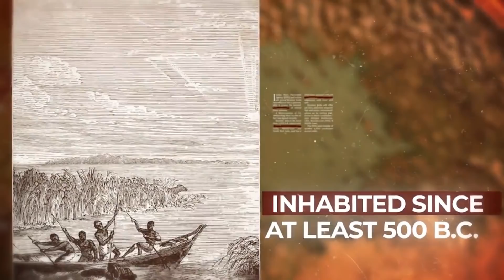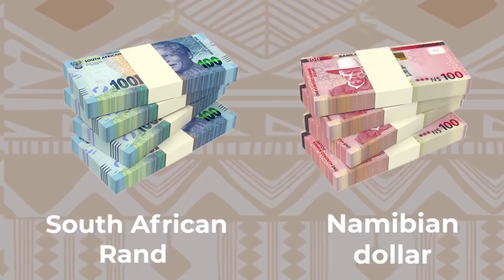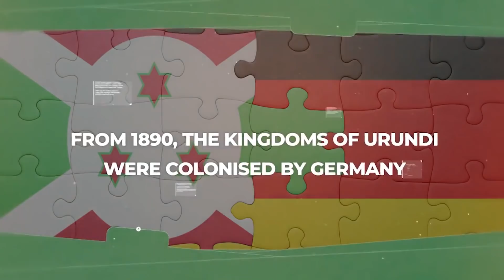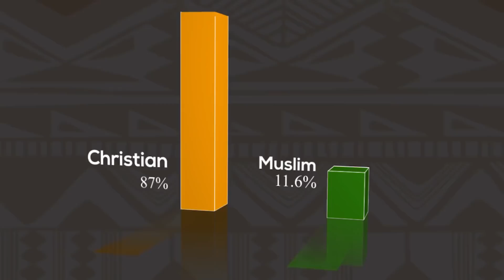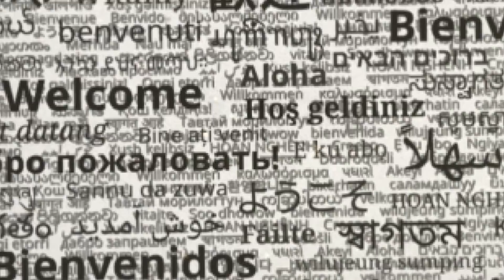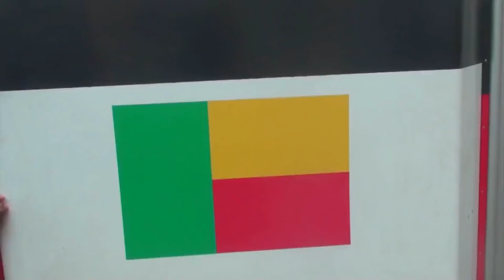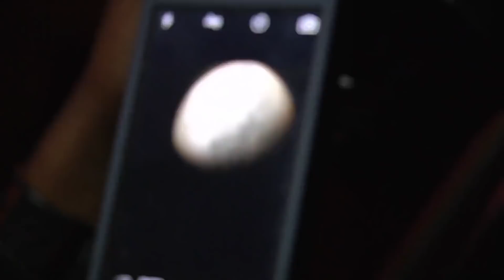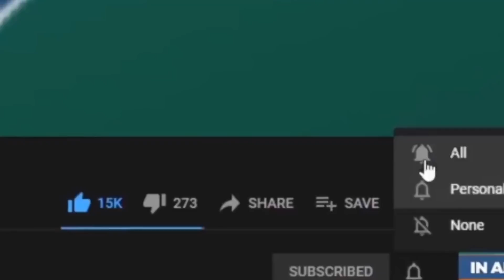Every Country in Africa Part 6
This is the sixth video of a 7 part series where I covered Chad, Namibia, Burundi, Malawi, Mauritania, Angola, Niger, Gabon, Sierra Leone. The video is an informative guide to Africa and African countries.

It seeks to reverse sweeping generalizations that regard Africa as a monolithic country. In fact, Africa is a continent, the second biggest continent in the world, with 54 individual countries.